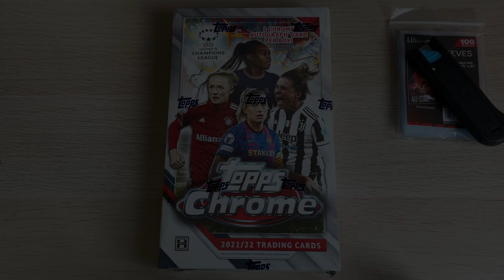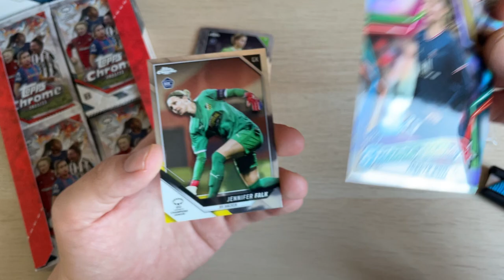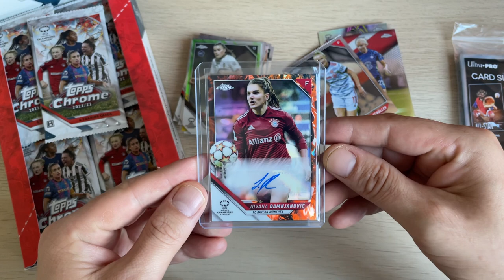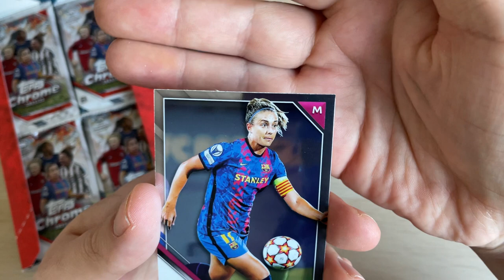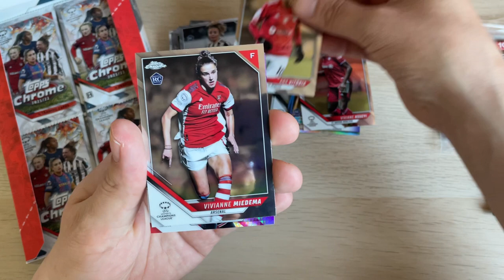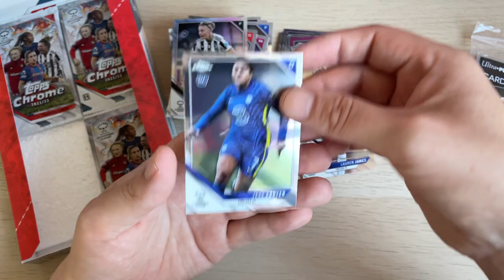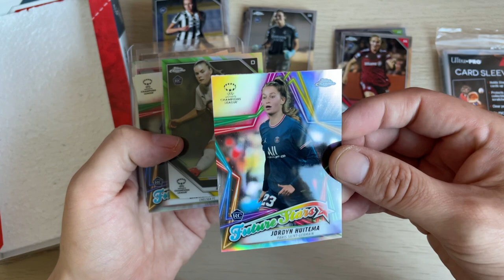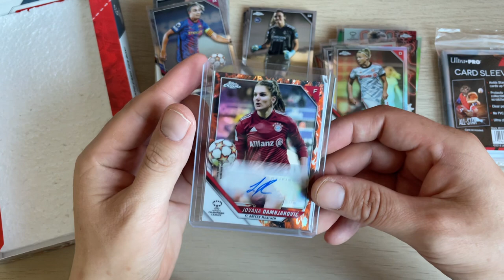Topps Chrome UEFA Women’s Champions League Soccer 2021-22 - Pack Opening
Passend zum Halbfinale habe ich die Topps Chrome Women CL Box geöffnet - hat super viel Spaß gemacht. Die Kartenqualität ist zum Teil aber unterirdisch! 🤪

- Lasst gerne ein Like und Abo da, wenn euch das Video gefallen hat.